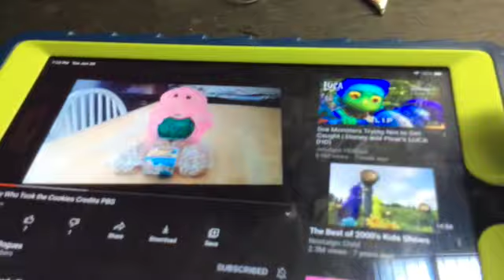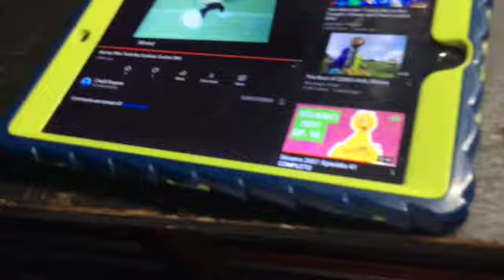Barney Has a Sprite